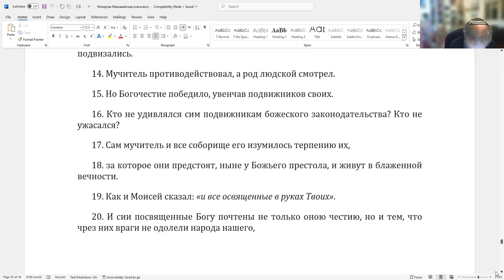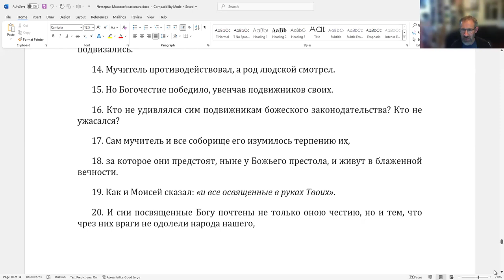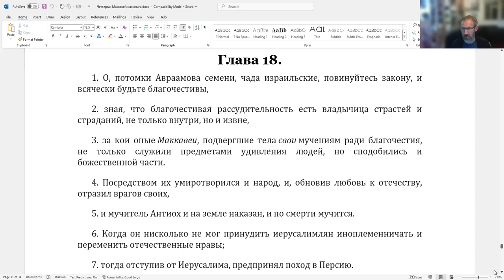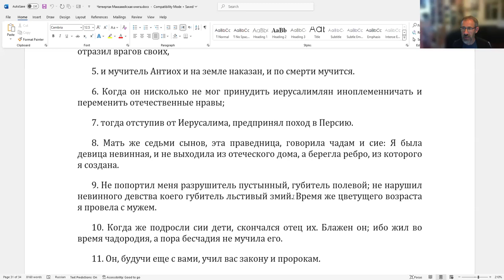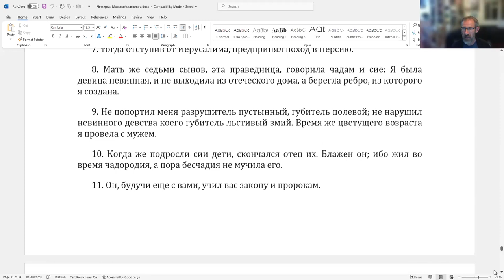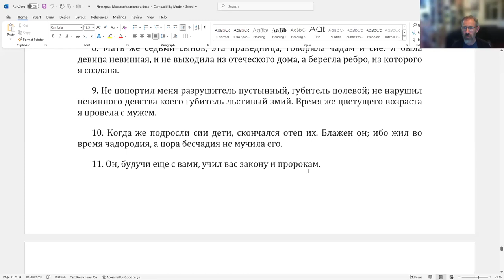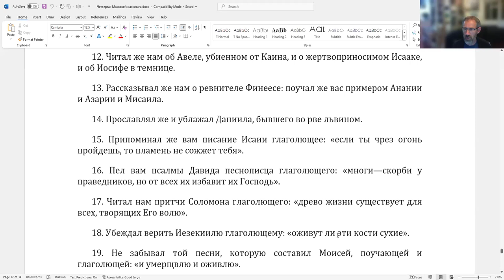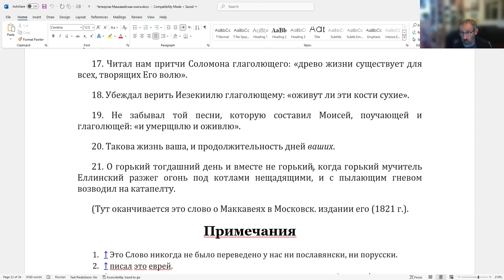«История о матери и семерых сыновьях - 2 и 4 Маккавейские книги vs. традиция», д-р Давид Копелиович